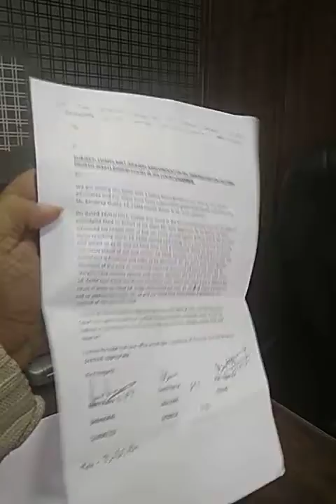Views of respected Adv Gulshan Sharma ji regarding the misconduct against advocates in Rohini Court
Views of respected advocate Gulshan Sharma ji regarding the misconduct against advocates in Rohini Court on 18/1/2021 during judicial hearing